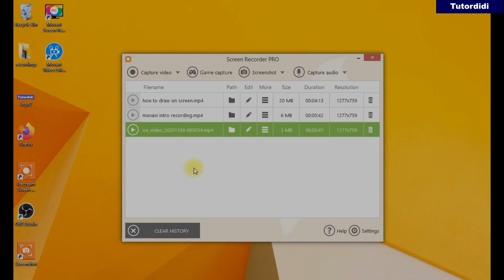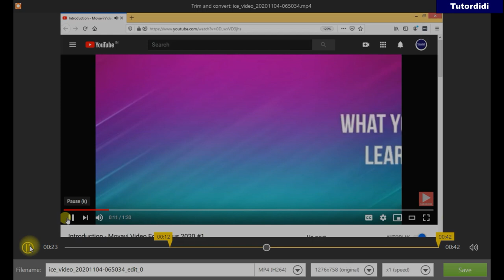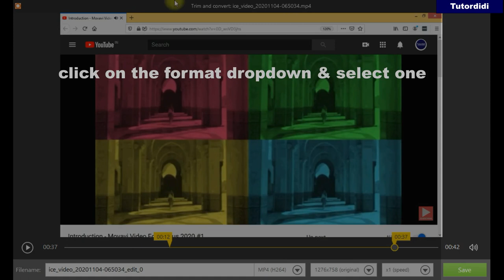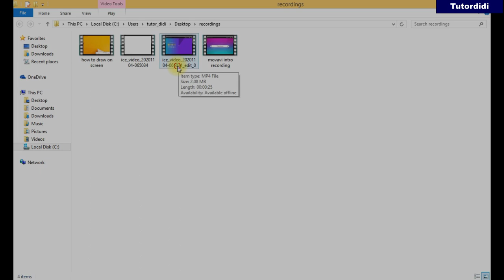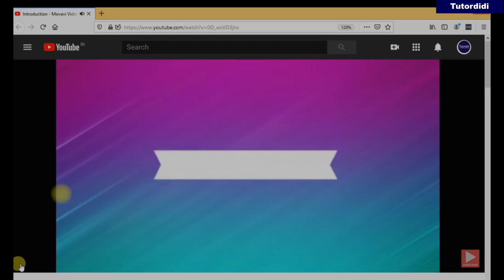Trim & Convert - IceCream Screen Recorder #3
In this video you are going to see how to trim & convert video in ice cream screen recorder

        box.
click on edit button. It will open trim and convert window. play the video and see which part you want to trim.
drag the left side trim pointer at the place from where you want video to start.
click on the format dropdown and select one
click on aspect ratio dropdown and select it or you can go with default
from speed dropdown you can select speed for your video
after everything is done click on save button.
click on open folder and play the video